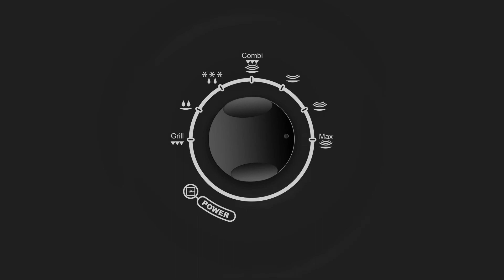WINIA y el equipo de handball Paris Saint Germain: la mejor calidad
WINIA es orgulloso proveedor del equipo de Handball Paris Saint Germain. ¡Conoce más sobre este increíble deporte!